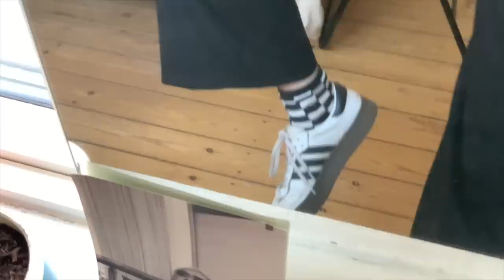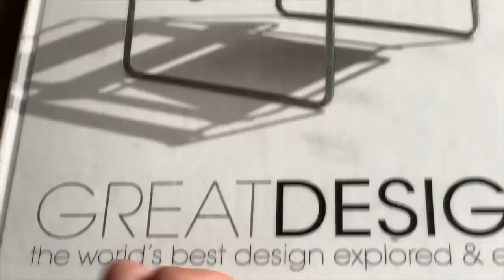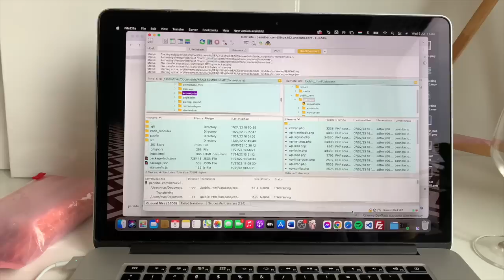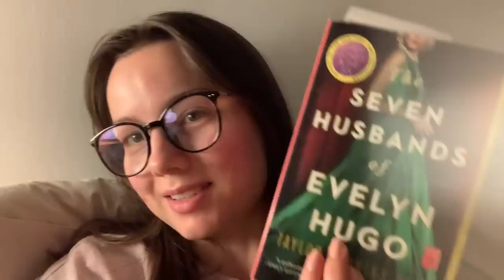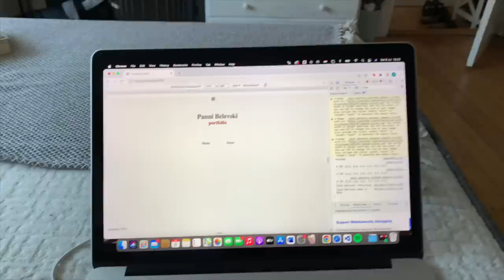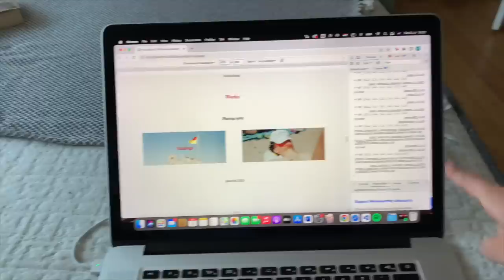Panni heti vlogja Koppenhágából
A csatorna 10. szülinapja alkalmából Panni is visszatért egy videóval, amiben a koppenhágai hétköznapjait osztja meg velünk :)

kamera: Canon 80D
vlog: Canon eos M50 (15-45mm IS STM objektív)
mikrofon: Rode VIDEOMIC RYCOTE
vlog mikrofon: BOYA BY-MM1 mini
vágóprogram: Adobe Premiere Pro CC